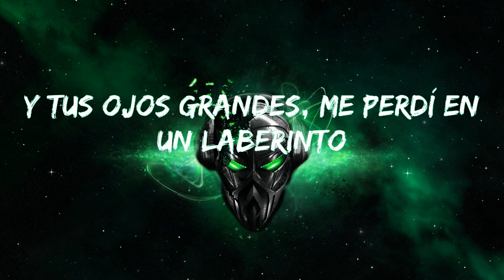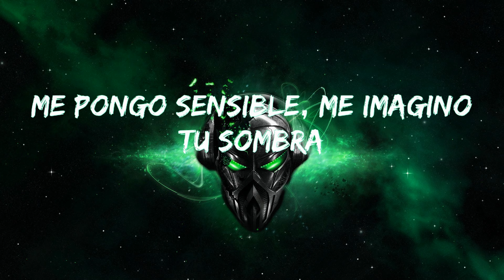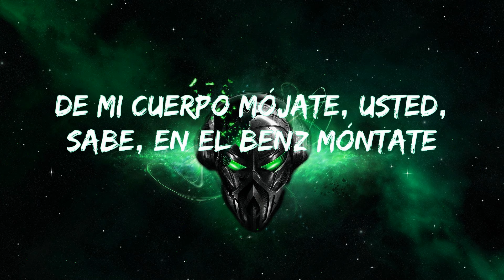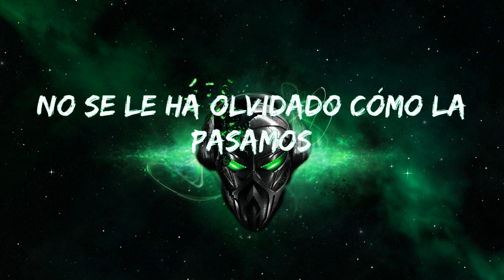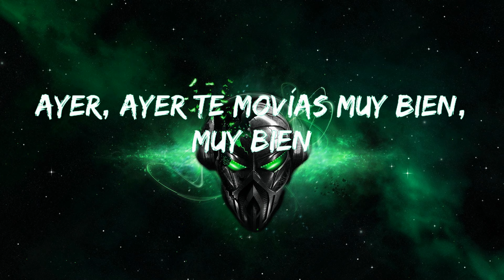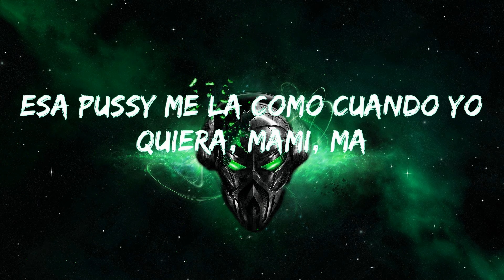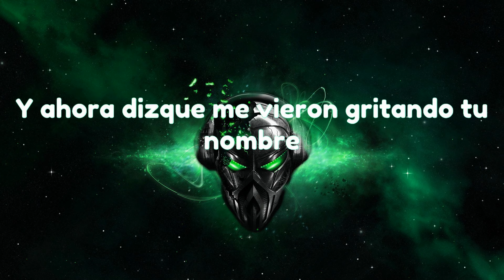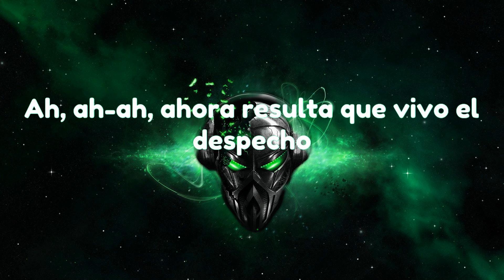Peso Pluma - Por las Noches (Letra/Lyrics)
Letra/Lyrics: Peso Pluma, Nicki Nicole - Por Las Noches Remix

Y en tus ojos grandes me perdí en un laberinto

Y pensar
Que tú ya no vas a estar
Pasará
Solita me dejará
Intentar

[Interludio]
Ay te va chiquita
Nicki Nicole
Pura doble P, Chau

Mirarte a la cara y saber que
Esta va a ser nuestra última vez
Solo un beso y despedirnos
Dime de qué vale irnos si queremos volver

Voy a hablarlo con el viento
Voy a preguntar por qué
Todos nuestros sentimientos se quedaron en ayer
Todo lo que yo te di y todo lo que me diste
Fue pa' nada, fue pa' nada